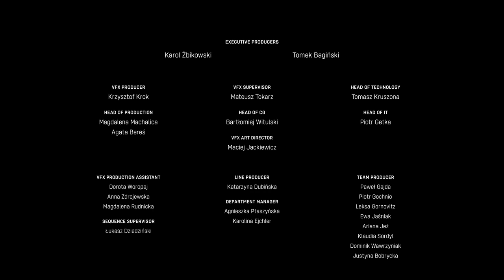The Witcher Season 2 - VFX Breakdown by Platige Image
Check out this amazing & insightful VFX Breakdown "The Witcher Season 2" by the talented team at Platige Image.

Platige was responsible for making the Witcher’s magic effects look as realistic as possible.
Developing these effects involved taking references from nature, including fire, water, tornados,
atmospheric discharges, or mirages created by hot air bending light above the road.

Show:
Executive Producers: Karol Żbikowski, Tomek Bagiński
VFX Supervisor: Mateusz Tokarz
VFX Producer: Krzysztof Krok
VFX Art Director: Maciej Jackiewicz
Head of CG: Bartłomiej Witulski
Head of Production: Magdalena Machalica, Agata Bereś

Showreel:
Edit: Wojciech Jagiełło
Online: Mariusz Seliga
Sound Designer: Wojciech Chołaściński / Platige Sound

The Witcher Season 2 VFX

The Witcher S2 VFX